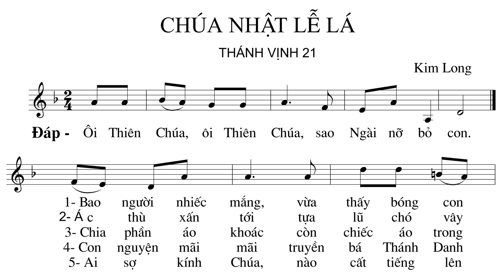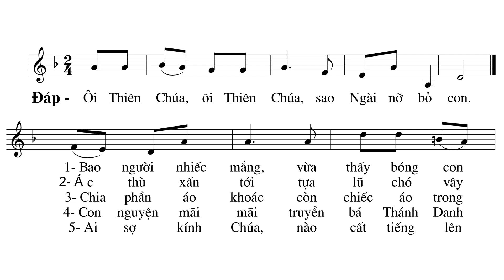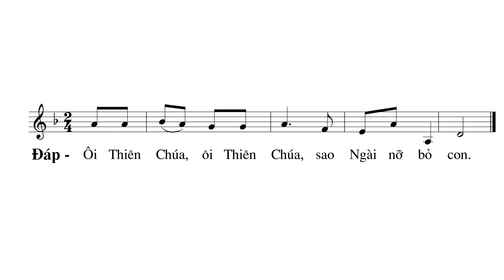Thánh vịnh Đáp ca Chúa Nhật Lễ Lá - Năm B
Ban Thánh nhạc Tổng Giáo phận Hà Nội kính gửi các ca viên tại các giáo xứ, giáo họ bản hát mẫu Thánh vịnh đáp ca Chúa nhật Lễ Lá. Thánh vịnh này do Linh mục Phêrô Nguyễn Kim Long sáng tác nhạc.